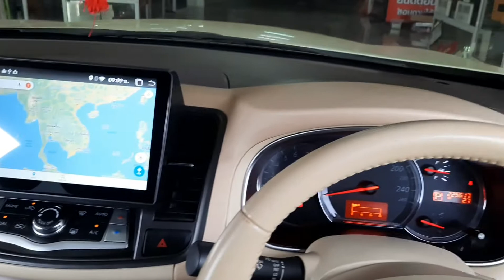รับซ่อมคอนโซลเรือนไมล์ Nissan Teana j32 แตกร้าว